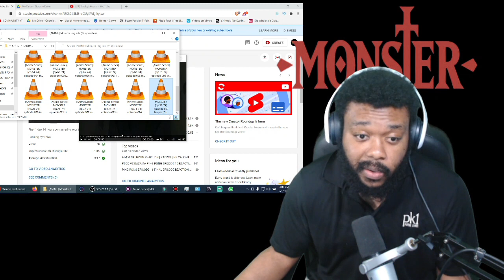MONSTER EPISODE 70 - 72 REACTION | THE TOWN OF SLAUGHTER